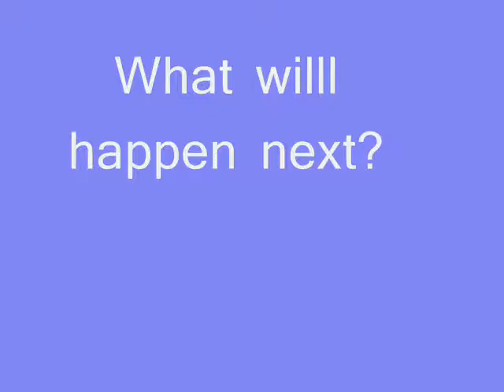{Maple Series}Explorers Of The North Trailer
Yay! I'm done!